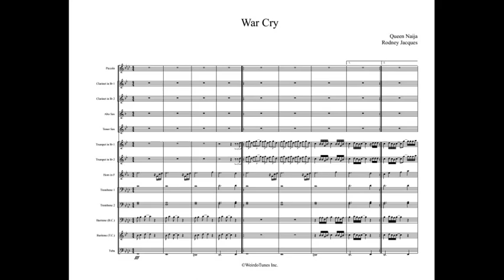War Cry Full Display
Arrangement Type: Gospel

Artist: Queen Naija

WeirdoTunes Inc.